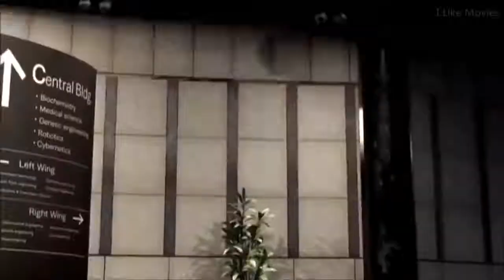Tekken 6 The Awakening of the Devil Full Movie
Tekken 6 Full Movie. Created by Online Game Fans and Game Cutsenes. Good Video with Good Graphics.

All rights are reserved to the owners and creators of the game being displayed in this video. I share about gaming as much as other gaming channels. I believe we share a common goal in presenting content off from any video game to a similar audience whether they

If anything copyright comes up, please know it wasn't intentional and we probably weren't aware the game is still commercial or being sold on official channels.